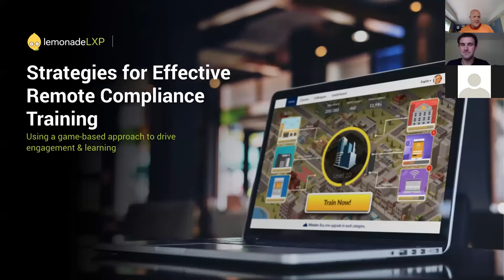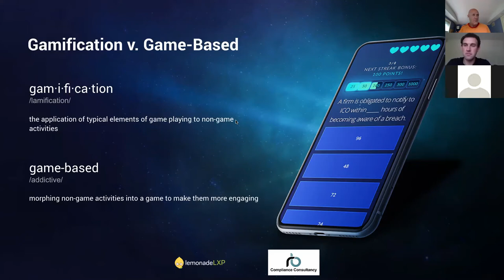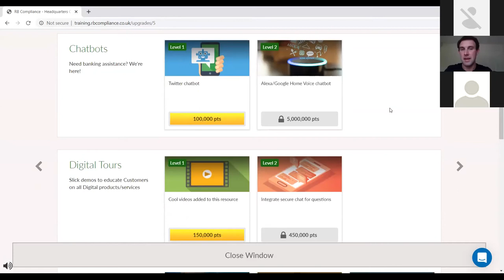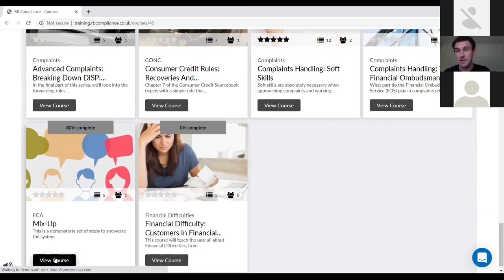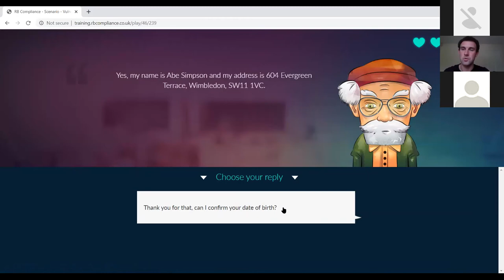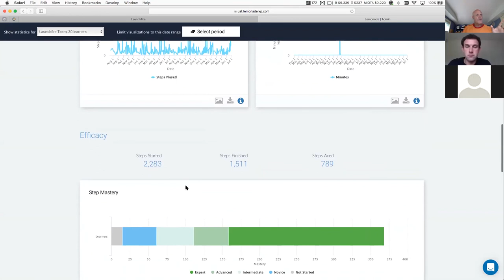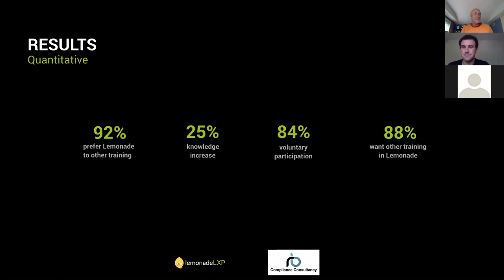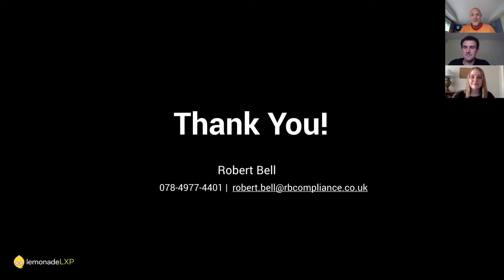Webinar: Strategies for Effective Remote Compliance Training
With many employees working from home, companies need effective compliance training solutions for their remote workers. But how can compliance training compete with kids, pets, and other home distractions? Game-based learning.

Get in touch!

Here's a quick breakdown of the video so you can skip ahead to the sections that are most important to you:
1:20 Pre-Pandemic Remote Working
2:34 Challenges to Remote Compliance Training
4:06 Advantages to the Game-Based Approach
5:27 Gamification vs. Game-Based Learning
8:05 Introduction to RB Compliance Consultancy Ltd. and how they are using LemonadeLXP
13:00 LemonadeLXP Game-Based Learning Demo
30:28 LemonadeLXP's Precision Analytics Suite
35:50 Results
38:28 Q&A

About LemonadeLXP
LemonadeLXP is an award-winning learning experience and digital adoption platform for financial institutions.  The learning experience platform combines game-based learning, technology walkthroughs, role-play scenarios, and social learning to upskill remote and on-site employees faster. The digital adoption platform, Digital Academy, supports frontline staff and customers/members as they migrate to digital channels. Digital Academy allows financial institutions to quickly author a branded, searchable, WCAG AA-compliant online hub with technology walkthroughs, app simulations, loan application guides, and videos — no developers needed.

John Findlay, CEO and Founder, LemonadeLXP
John is the CEO and co-founder of LemonadeLXP, a learning experience and digital adoption platform for financial institutions. John has helped numerous financial institutions drive digital transformation and has spoken about the subject at banking conferences across the globe.

Robert Bell, Founder and Compliance Consultant, RB Compliance Consultancy Limited
Robert is a law graduate and an experienced compliance professional. He is a qualified tutor, creating a range of courses which sit on the UK's national qualification framework and lead the way in financial services qualifications. Prior to founding RB Compliance Consultancy, he worked in senior roles within the financial services industry.